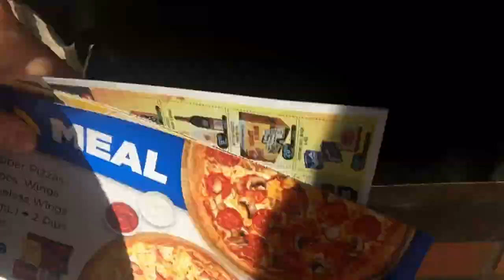Good morning vlog/Update in quarantine